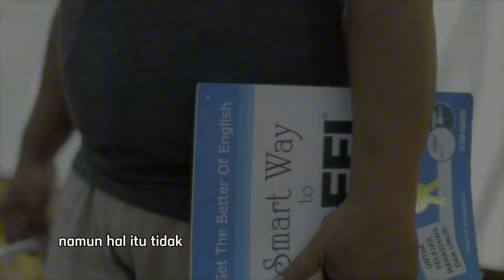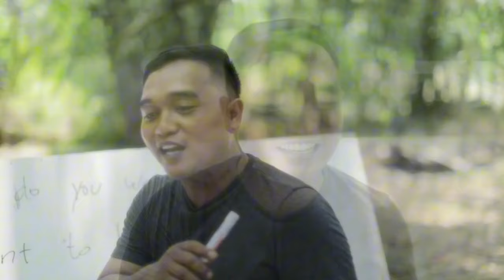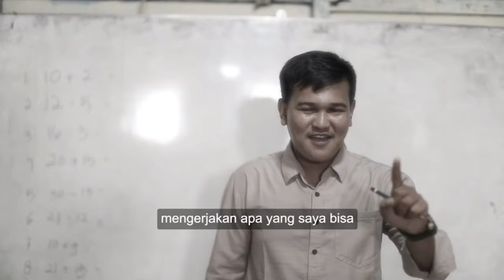Pahlawan Pendidikan tanpa Meminta Uang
Pahlawan Pendidikan untuk anak-anak Dhuafa

Mr. Boni di Parung Panjang mangajar bahasa Inggris Gratis
Ibu Daryati di Tangerang mengajar untuk anak-anak pemulung rongsokan

Mas Fauzi di Sidoarjo Tukang Jamu yang membangun sekolah gratis

Mas Iwan di Jakarta Ayam bakar untuk sanggar gratis